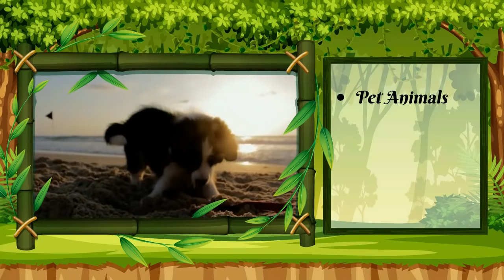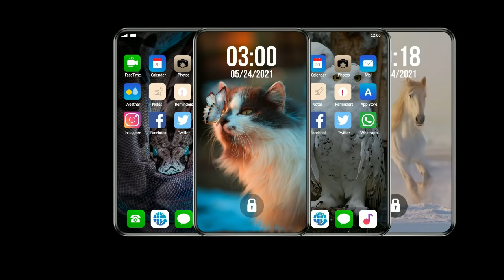Animals Ring Tones | Birds Ring Tones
Animals & Birds Ring Tones
For android phones
Download it from the Google Play store

This free animal ringtone downloader app is a fun as well as a learning tool to get familiar with animal pictures, sounds, and detailed information. It has around a hundred high-density (HD) images and sounds of animals. Tap the “ play ” icon on any animal image to run the animal sound. This animal noise can be set as your android phone ringtone. Name any farm animal or find a pet store animal, this app contains its sound.

◊ Animal sounds ringtones for any incoming call and notifications.
Select a free ringtone, notification or alarm sounds from around 100 high density (HD) animal sounds and surprise your friends with lion growl, rooster crowning, mooing cow, dog barking, cat purring sounds, birds chirping and many other animals sounds as free ringtones for your android phone.

◊ App Features:
• HD quality animals images and animals free ringtones for android phone
• Set animal ring tone as Incoming call ring tone, SMS message phone alarm
• Wide collection of animals and birds ringtone sounds from around the world
• Add any animal ring tone to your favorites ringtones list
• Support all play store languages
• Easy to use, tap mobile phone icon and:
- set as phone default ringtone or
- set as any contact ringtone or
- set as notification/ SMS or
- set as alarm
- Open your favorite animal beautiful wallpapers
• original animals and birds ringtones
• Tap “W” to read information about the animal.
• HD wallpapers for all animals (will be available soon)
• Free ringtones for all phones and tablets
• Thousands of HD wallpapers of animals are also available.
choose your favorite animal and set any of its wallpaper as home or lock
the screen of your mobile phone.

◊ Animal categories:
Animals' ring sounds have been categorized into following so that user may find their favorite animal sound easily.
• Birds ( Parrot, koel, pigeon, cuckoo, eagle, sparrow, etc)
• Farm animals (Goat, bull, donkey, rooster or cock, hen, pig, sheep, cow, etc)
• Sea animals (Dolphin, beluga, orca, penguin, seal, whale, etc)
• Wild animals ( Lion, elephant, tiger, zebra, giraffe, baboon, etc)
• Pet animals (like a big dog, cat, parrot, etc)
• Reptiles & amphibians (crocodile, komodo dragon, frog, turtle, chameleon, snake, etc)
• Land animals
• Insects (bee, cricket, fly, grasshopper, mosquito, wasp, etc)
Listen to the favorite animal voices and enjoy the HD animal ringtones on your phone.